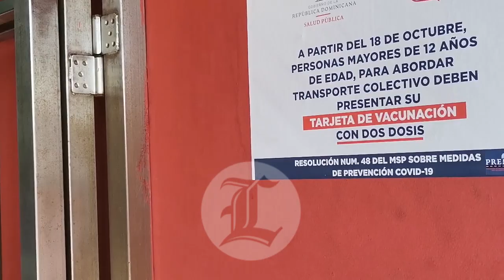Cercanía del lunes acelera demanda de la vacunación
Al iniciar las jornadas de vacunación en los distin­tos puntos distribuidos en todo el territorio na­cional, cada doctor o li­cenciado en enfermería encargado de un equipo se traslada con una can­tidad específica de fras­cos del compuesto contra el covid-19, que la mayor parte del tiempo respon­de a la demanda del día previo.

Sin embargo, en estos úl­timos cinco días la can­tidad de ciudadanos en busca de inocularse ha ascendido a tal punto que los supervisores han teni­do que llamar a las regio­nales de salud para solici­tar el envío de más dosis para continuar con el pro­ceso.

Ayer, la responsable de la inmunización en la pa­rada del metro Juan Pa­blo Duarte, doctora Doris Francisco Martínez, ex­plicó que ya estaban eva­luando hacer la petición de más insumos debido al ritmo con que se desa­rrollaba la inmunización a poco menos de dos ho­ras de iniciada la jornada en la referida estación.

“Ayer se terminaron tem­prano y tuvimos que lla­mar para que mandaran más, y yo creo que hoy se­rá igual”, declaró Martí­nez.